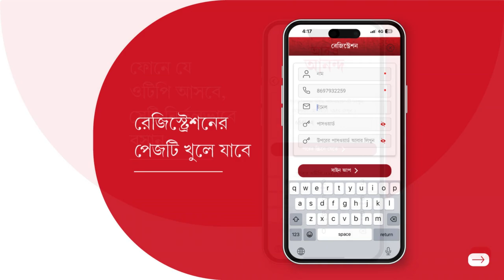সহজেই উপভোগ করুন 'আরও আনন্দ'। ভিডিয়োটি দেখুন আর রেজিস্টার করে নিন আজই!